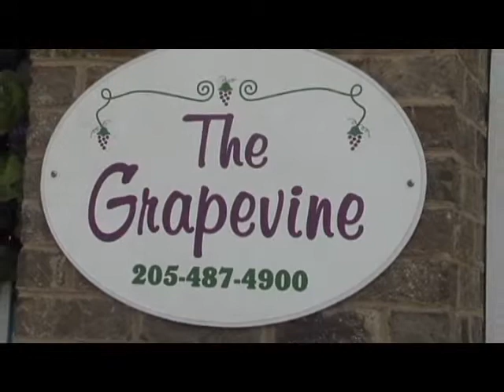the grapevine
fashion show on Hometown tv 55